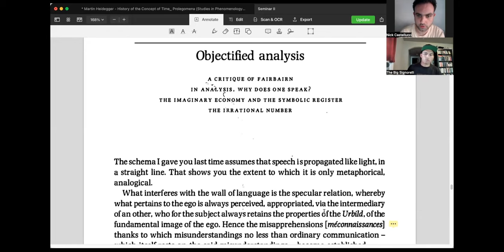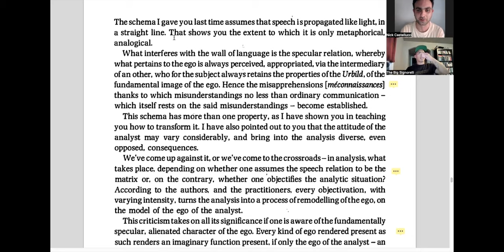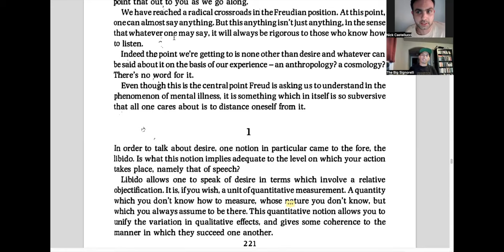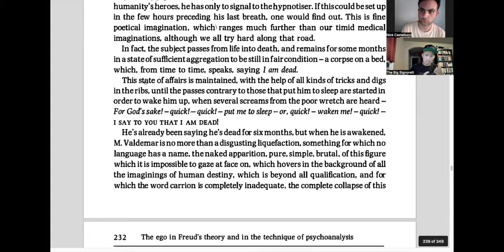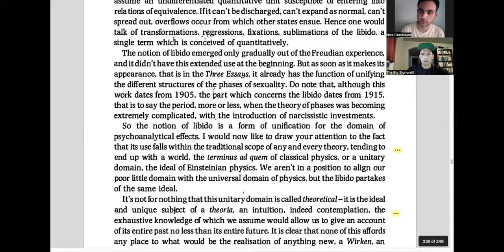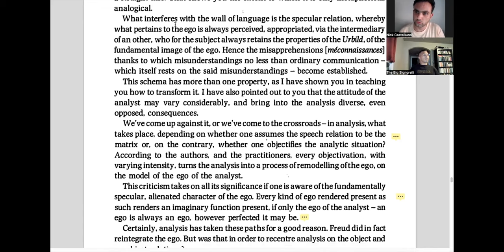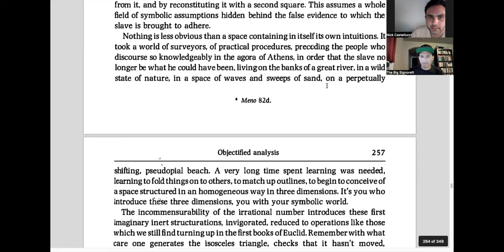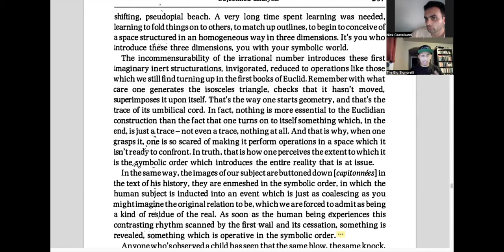Jacques Lacan: Seminar II (Session 14) - Objectified Analysis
XX - Objectified Analysis